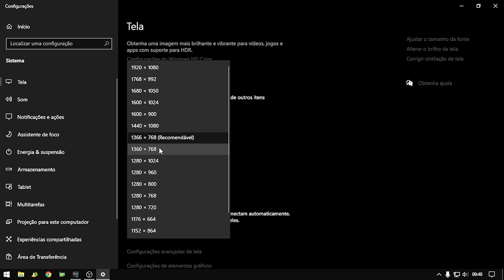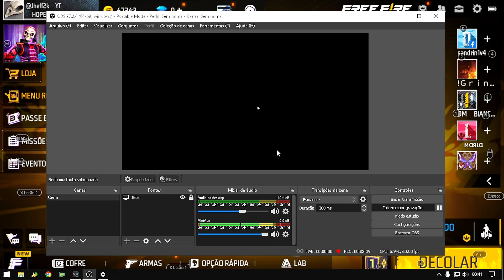COMO FAZER O BUG DO F11 NOS NOVOS EMULADORES 5.12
Instagram Pessoal: @Jheff2k
Instagram Do Pack De Sensi: @Sensi.BestUp